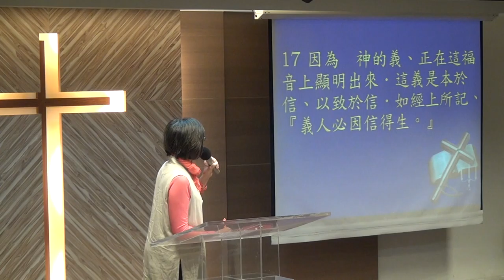20170115華語禮拜 祈禱